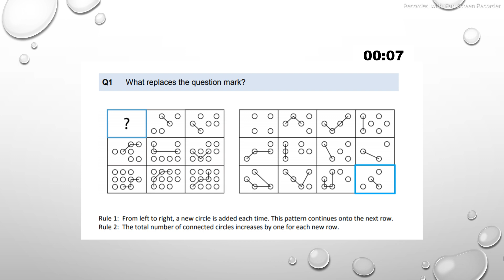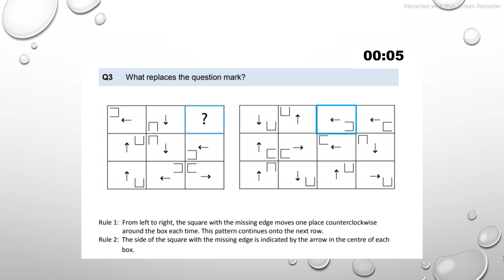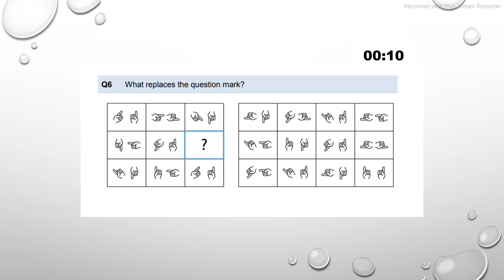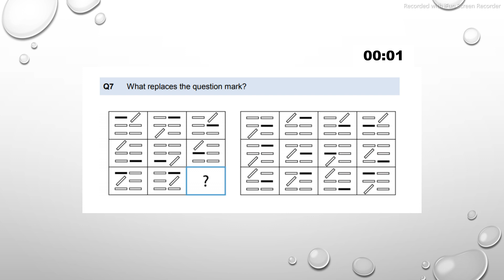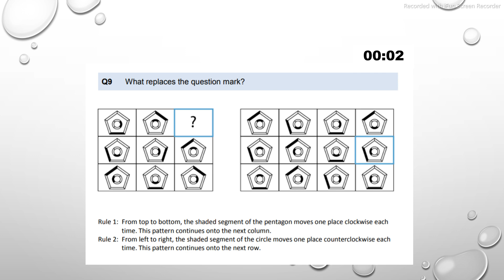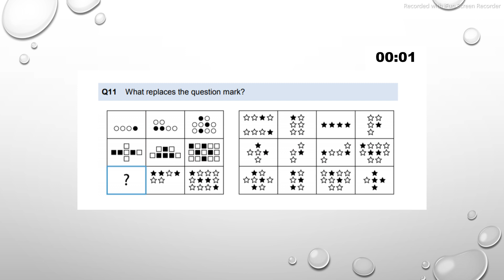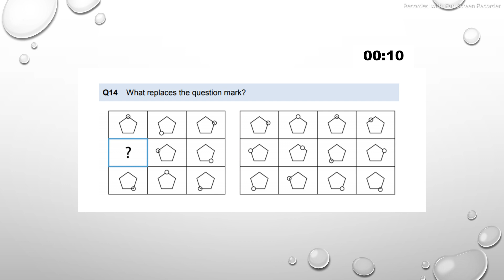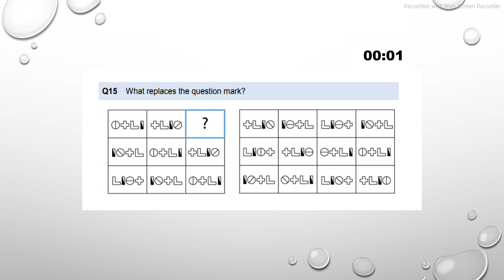Logical Reasoning Questions and Answers | Logical Reasoning Test | Marinerspoint